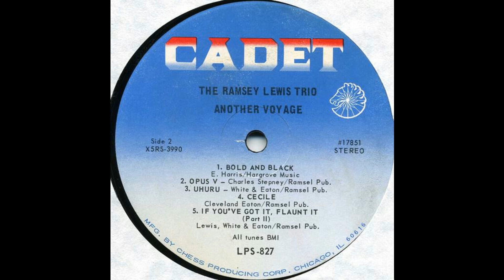The Ramsey Lewis Trio - Cecile [JAZZ]